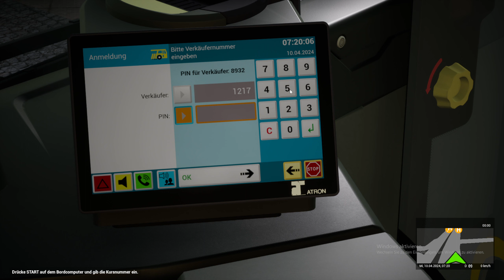The Bus I Verfrühung auf der 200 #4